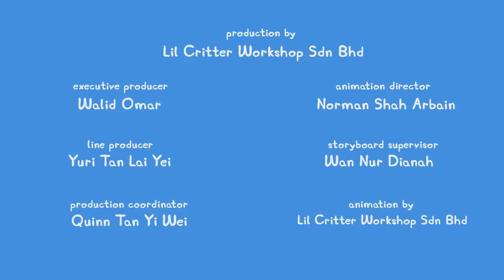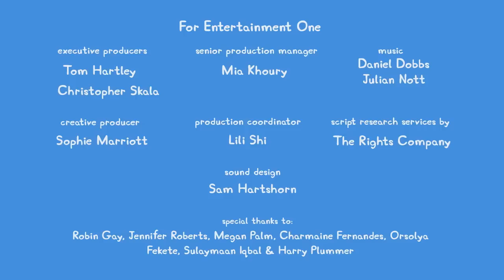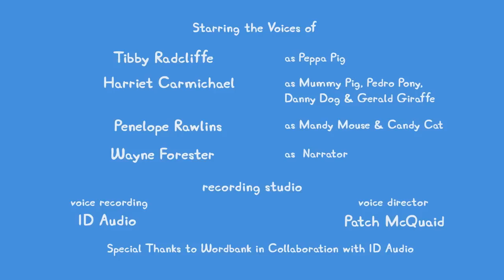Things to do: New Year's Resolutions | Travel with Peppa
Join Peppa and friends in a delightful adventure as they discover the joy of New Year's resolutions with a twist. From mastering hops to transforming into tigers, each friend sets a fun and unique goal. Will Peppa find her cherished muddy puddles? Dive into a tale of laughter, play, and unexpected surprises that's full of charm for little ones and their families.

Peppa Pig and her playful pals start the New Year with a bang by setting whimsical resolutions. From Emily Elephant's ambition to bounce all year long, to Peppa's quest for the perfect muddy puddle, this cheerful episode of Peppa Pig Tales is sure to keep your little ones engaged and dreaming big. Meanwhile, Danny Dog may be getting his numbers mixed up, but everyone's having a blast setting goals for the year ahead, whether it's scoring goals like Gazelle or growling like tigers.

Chapters:
00:03:20 - Emily Elephant's Bouncy Ambitions
00:12:31 - Peppa's Muddy Puddle Mission
00:20:37 - Danny Dog's Goal-Scoring Enthusiasm
00:33:38 - Friends' Furry Fantasies